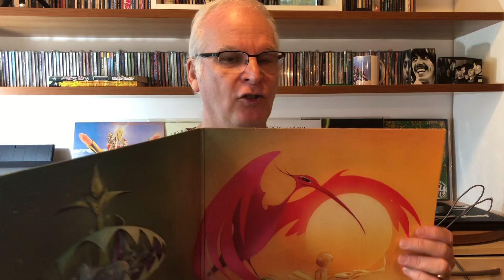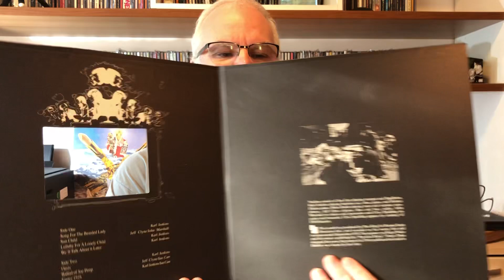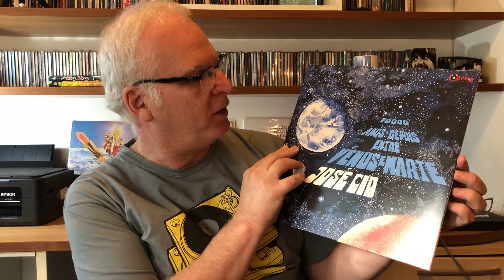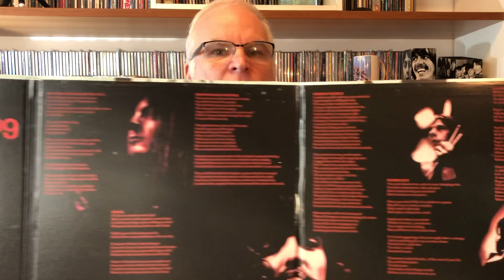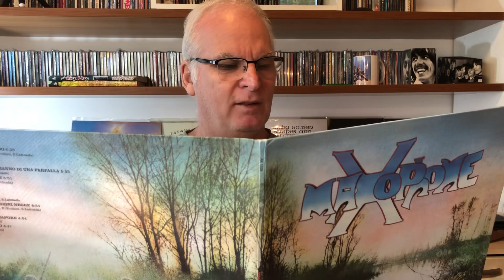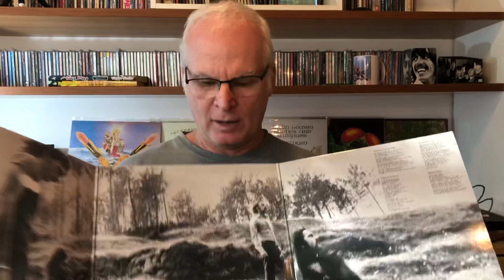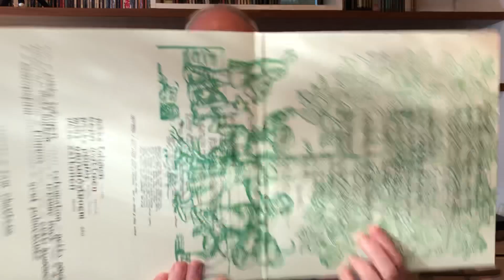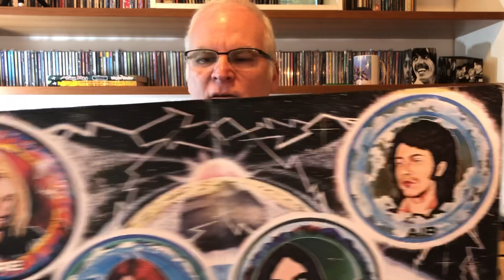15 álbuns de rock progressivo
Neste vídeo comento sobre 15 discos de grupos distintos de rock progressivo.

15 - Jane - Fire, Water, Earth and Air - 1975
14 - Tasavalian Presidentti - Lambert Land - 1972
13 - Collegium Musicum - 1974
12 - Alphataurus - Alphataurus - 1973
11 - Novalis - Sommerabend - 1976
10 - Maxophone - Maxophone - 1975
09 - Julian´s Treatment - A Time Before this - 1970
08 - Wigwan - Being - 1974
07 - Spring - Spring - 1971
06 - Jose Cid - 10.000 anos depois entre Venus e Marte - 1978
05 - Catapilla - Catapilla - 1971
04 - Second Hand - Reality - 1968
03 - Nucleus - We´ll Talk About it Later - 1970
02 - Far Out - Ninonjin - 1972
01 - Grobschnitt - Rockpommel´s Land - 1977